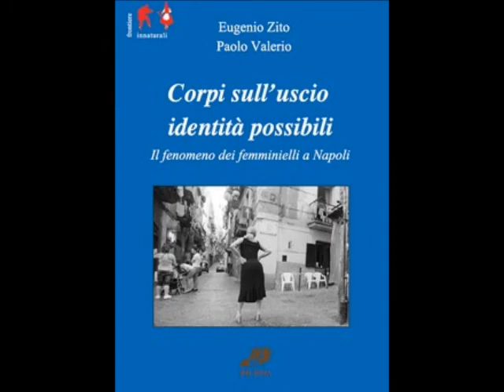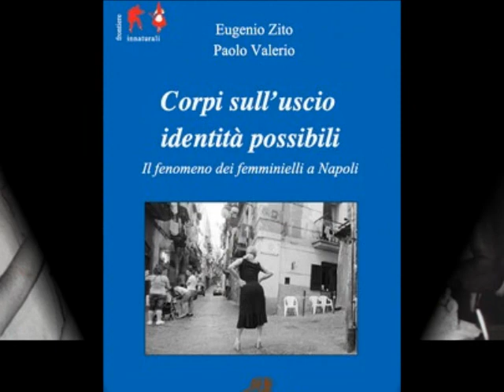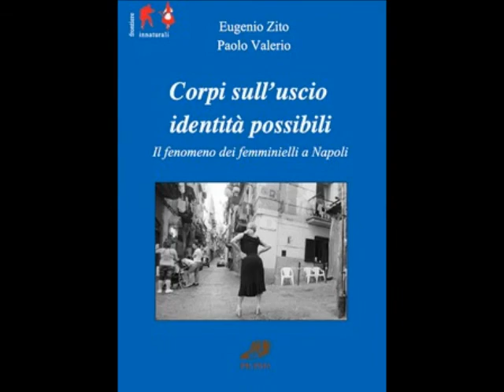Oltre le Differenze II.32 del 27.05.2011 - parte 2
Il format radiofonico interamente dedicato al mondo LGBTIQ che va in onda tutti i venerdì dalle 21 alle 22 su Antenna Radio Esse o in diretta online dal sito
Puntata dedicata al mondo dei femminielli napoletani tra storia e leggenda.
Se ne parla con il prof. Paolo Valerio